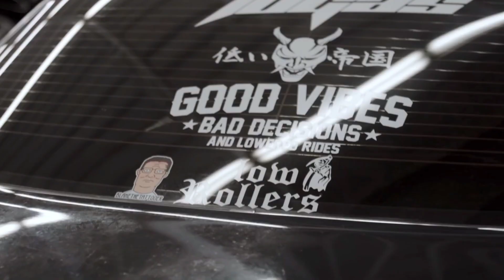SLAMMEDENUFF | PHONK MIX (SLOWED + REVERB)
TRACK LIST
00:00 ENXK - HORIZON
04:18 LXST CXNTURY - DRAW HYDRA
07:01 LAST UNIVERSE - KEDELA
09:48 ALCOR - ANTXRES

if there is an issue with any of my uploads please get contact with me and i will delete it!

use headphone to get better effect 🎧